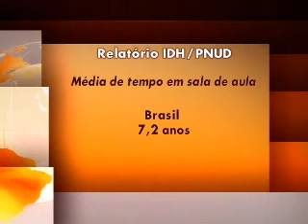Educação Brasil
IDH da ONU mostra que o país precisa melhor o índice neste quesito.